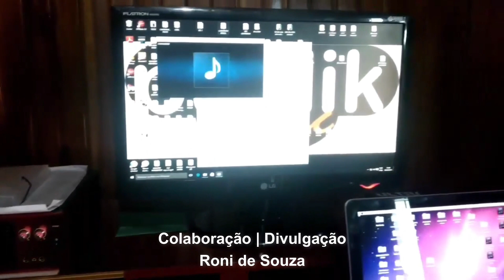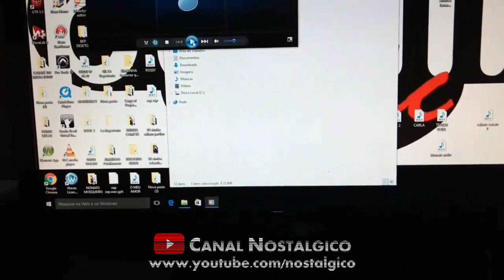Bregão Apurado com Galvanir Araújo 2020 | Eu Sou Um CACHACEIRO